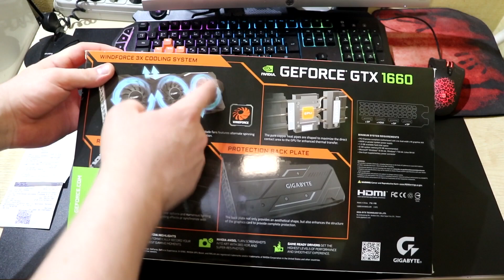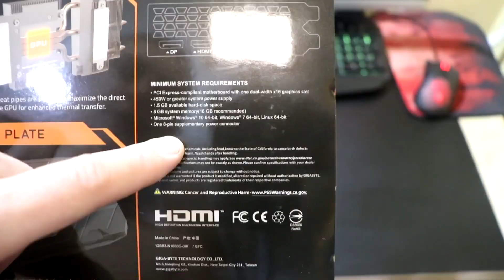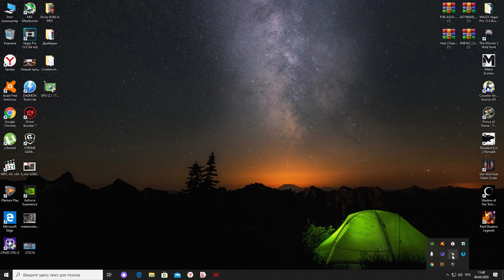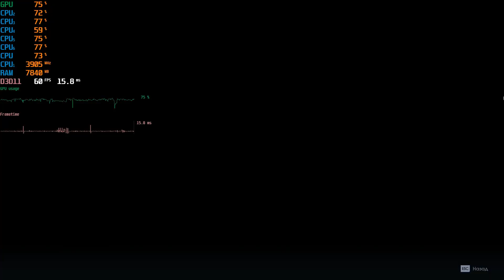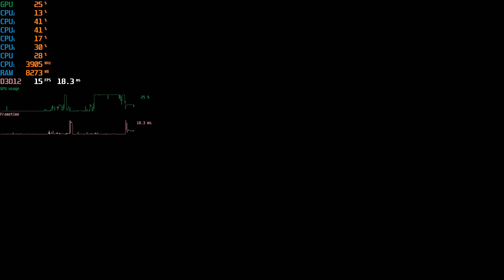Оптимальный игровой компьютер – Сборка ПК 2020. GTX 1660 +Intel Core I5 9400 F в 5 играх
Оптимальный игровой компьютер – Сборка ПК 2020